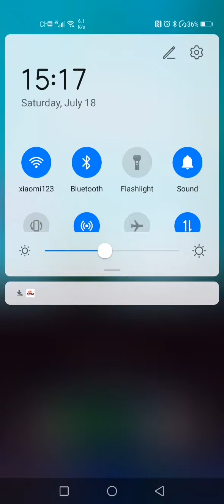Supreme Stickman : Hit or Die Mod Apk 1.0.16 [Unlimited money]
This video is about Supreme Stickman : Hit or Die Mod APK Latest Version. Unlimited money.  You can free to buy new weaons. You also can get rewards without watch ads.  The gameplay for Supreme Stickman : Hit or Die is just same as the game Johnny Trigger.